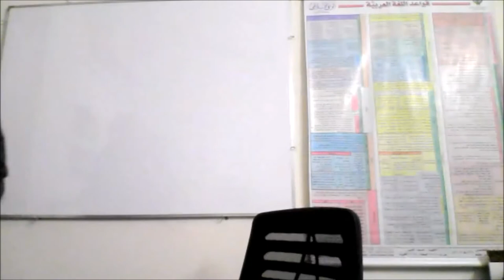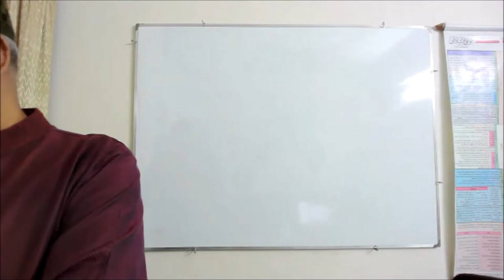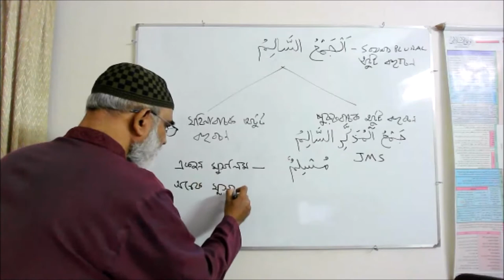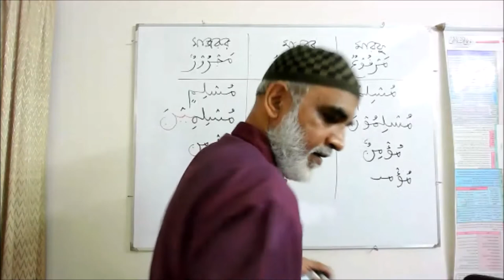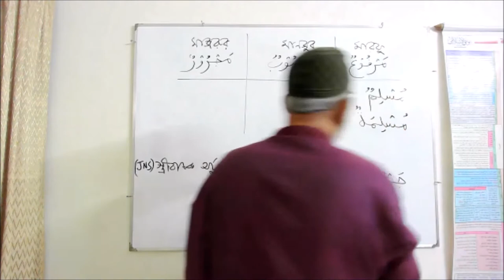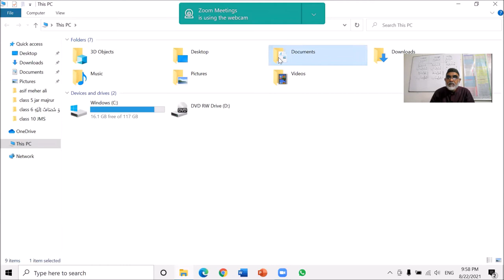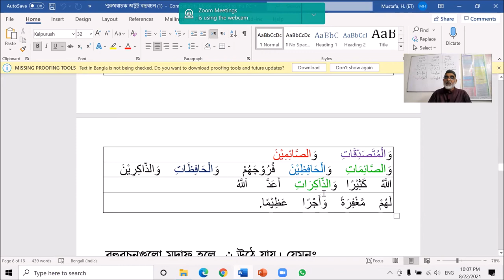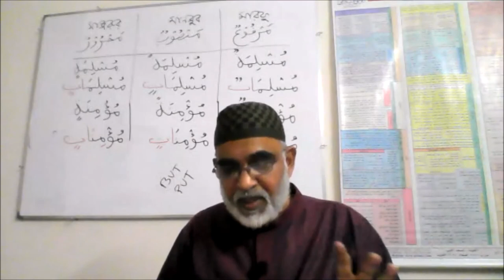Class 7- Lesson 9 & 10 (Male & Female Plurals) of Madina Arbi Reader 1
Language of Quran, Dhaka, Madina Arabic Course - 1,Semester-1, Class 7